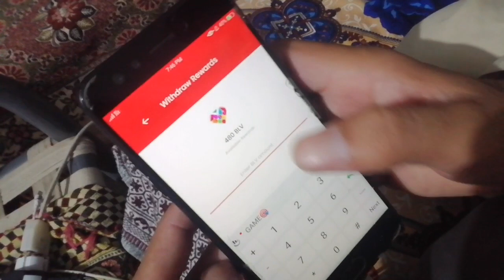how to Withdraw from BLOVE Network | Blove Network withdrawal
how to Withdraw from BLOVE Network
blove network withdrawal,
how to withdraw from blove network in pakistan